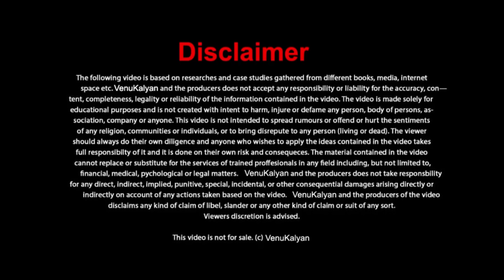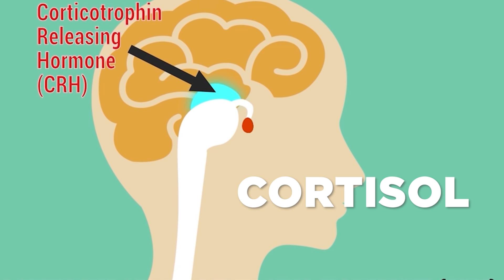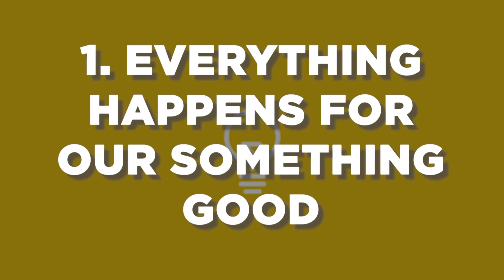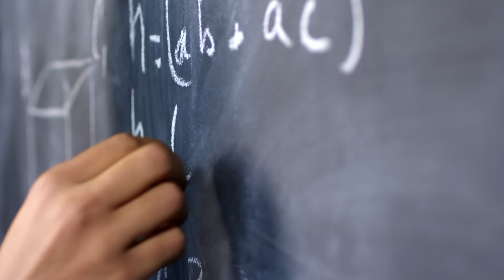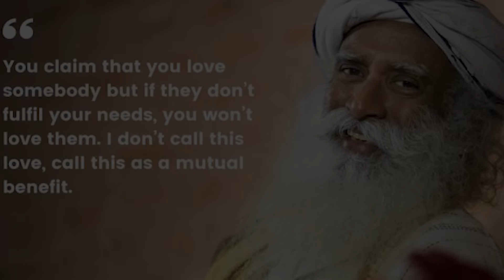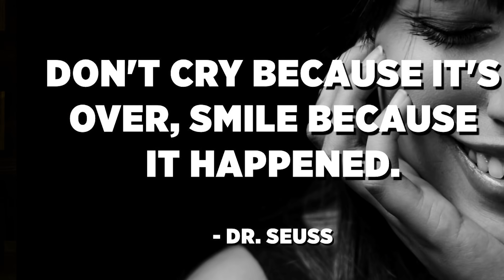How To Overcome Emotional Pain? |How to Overcome Depression | Venukalyan Speech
For Daily Transformation in Your Life  Join In

Our Latest Videos on Money Management
 Money Management  In Telugu:

Our Latest Heart Touching Motivational Speeches:
 Heart Touching Motivational Speeches

Our Latest Videos on Public Speaking:
 Public Speaking - Way For Powerful Speakers

Please understand that by watching Venu Kalyan's Videos o Enrolling in his programs does not mean You’ll get results close to what he’s been able to do (or do Anything for that matters)

He’s been in business for 7 Years and he’s results are not Typical
To be a success in life not so easy also not difficult.  You have to move out of your comfort zone to make Unconformable things which help to grow, as well as massive commitment and action. If you're not willing to accept that. Please DO NOT WATCH VENU KALYAN’S VIDEOS OR SIGN UP FOR ONE OF HIS PROGRAMS.